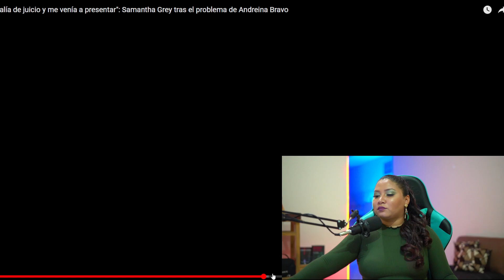ANDREINA BRAVO y su SHOW de LLANTO en SOY EL MEJOR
ENTÉRATE QUIENES SON LOS ROMANCES FALSOS Y VERDADEROS DE EL PODER DEL AMOR ¡SHOW!

Síguenos a nuestro redes:
FACEBOOK : No es chisme tv